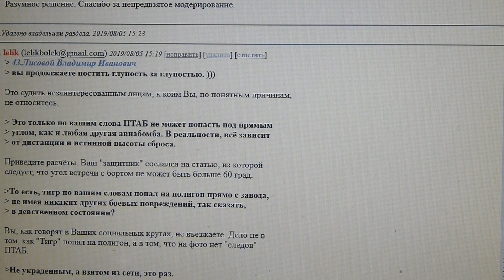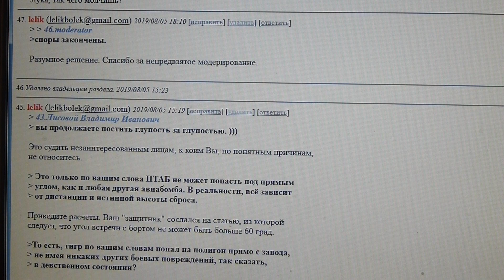Трусливый самозванец начпо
Самозванец начпо обосрался. Думал, что уничтожил улики
своего позора, но не учёл, что браузер сохраняет копию
страницы в кэше.